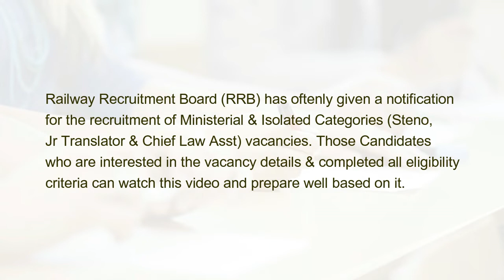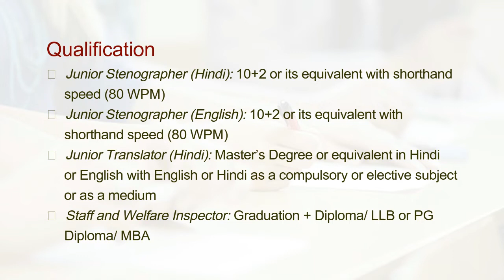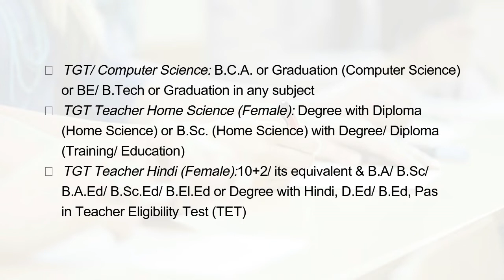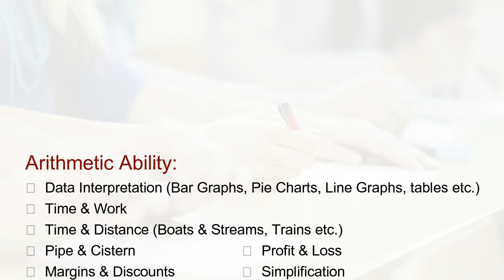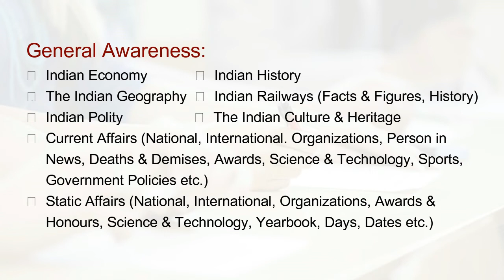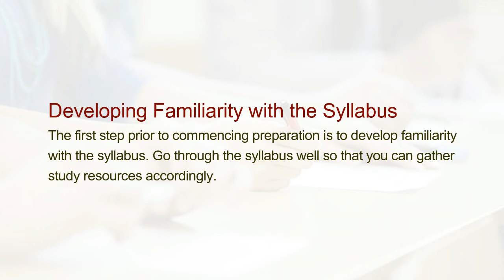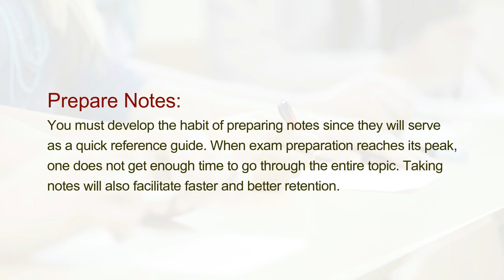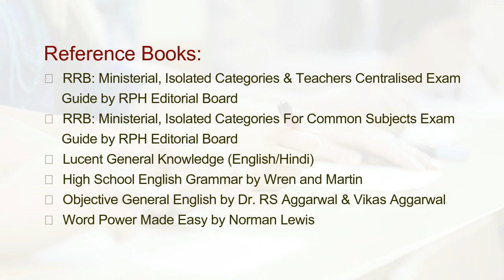Preparation Tips and Tricks to Crack RRB Ministerial & Isolated Categories Exams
Railway Recruitment Board (RRB) has oftenly given a notification for the recruitment of Ministerial & Isolated Categories (Steno, Jr Translator & Chief Law Asst) vacancies. Those Candidates who are interested in the vacancy details & completed all eligibility criteria can watch this video and prepare well based on it.